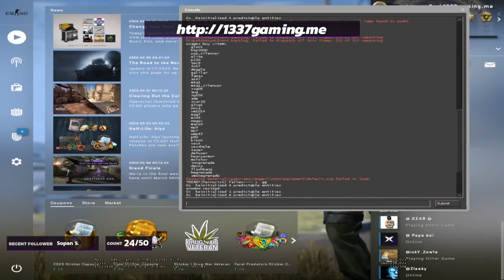CSGO LIVE LETS PLAY | SOME FACEIT and MM - 1337 GAMING